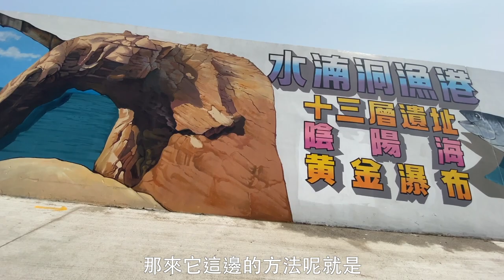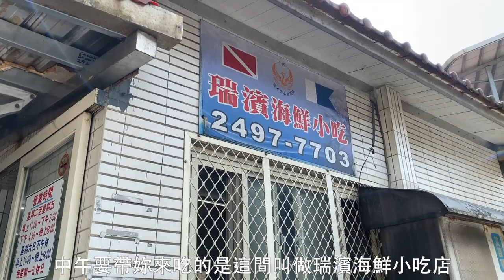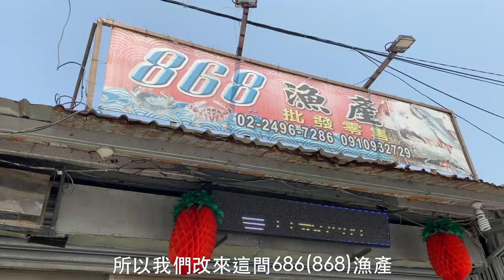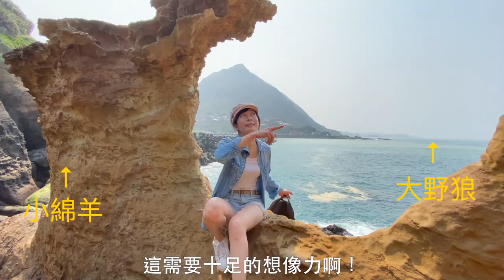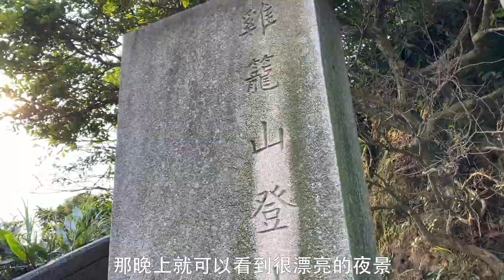【瑞芳】又去九份? 5個除了九份以外，瑞芳周邊還有其它好好玩的地方！絕美海景、隱身在山裡的古神殿...密技都在下面了趕快記起來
最近因為疫情大部分時間都宅在家，所以翻出了去年沒剪的影片，以前想到瑞芳真的只想得到去九份，做完功課後才發現瑞芳除了九份還有好多很好玩的點呢，一樣重點都在下面了，這篇先收藏起來，等疫情過後再去!

在這裡附上各個點的google map位置還有前往方式，讓你們要去的話好參考

0:47 象鼻岩 : 導航到下面的地點後有一個停車場，停好車後往最多攤販的地方就能看到象鼻岩的入口，記得要穿好走的鞋子，因為要走個大概15分鐘凹凸不平的路

1:48 瑞濱海鮮小吃 : 本次行程唯一的遺憾就是沒吃到這間，建議周末有想來吃的話要一大早11點開門的時候就到，不然真的會等很久(不過我們也沒吃過不能跟你們說好不好吃)

2:35 868漁產 : 在瑞濱海鮮小吃外面的大馬路，右斜對角就可以看到這間漁產店，也是不錯吃

3:03 水湳洞陰陽海 : 在下面的點就有一個非常大的停車場(免費的喔)，在這裡就可以拍拍陰陽海的照片，還可以看到十三層遺址喔
⚠️如果在斑馬線上拍照真的是要非常非常的小心，建議在旁邊的觀景台拍照，視野更好而且一樣美喔

3:51 小紅帽與大野狼石頭 : 這裡我們是建議不要去，太危險了，而且自然景觀我們還是不要去打擾大野狼跟小綿羊好(下面就不會分享位置訊息嘍)

4:20 濂洞國小 : 去這裡的路蠻小的，不過國小旁邊有幾個可以停車的地方，算是好找方變。但這裡拍照我們覺得蠻不容易拍的，主要是人多、電線桿多

4:37 長仁公園寮望台 : 這裡是我們認為拍十三層遺址最美的地方，看過去真的好像失落的世界喔。導航到下面的點之後，旁邊就有一個寮望台步道，往上爬大概5~10分鐘就到了，可以同時看十三層遺址和陰陽海，風景超美

5:25 雞籠山登山步道 : 在這裡看九份的夜景超美，第一次看到照片的時候就被吸引，之後就一直想去，在登山步道旁邊有一個停車場，可以直接把車子停在這邊
PS : 拍照最好的點在第二跟第三個涼亭中間

台灣真的好美，這篇先收藏起來，等疫情過後再去吧! 如果你也有推薦的私房景點也歡迎在下面跟留言我們說，下星期一見